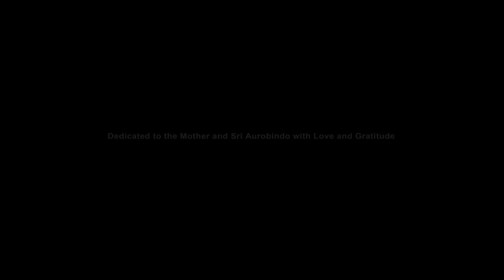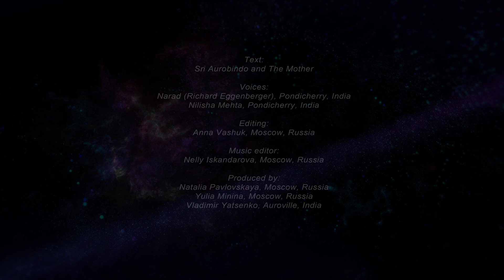GRATITUDE (The Mother's Twelve Qualities Series)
THE MOTHER ON GRATITUDE: “There is nothing that gives you a joy equal to that of gratitude. You hear a bird sing, you see a lovely flower, you look at a little child, observe an act of generosity, read a beautiful sentence, look at the setting sun, anything whatever: suddenly this comes upon you, this kind of emotion, so deep, so intense, that the world manifests the Divine that there is something behind the world which is the Divine”.